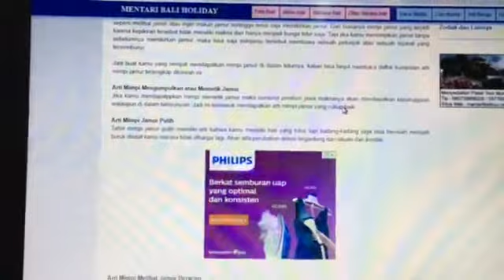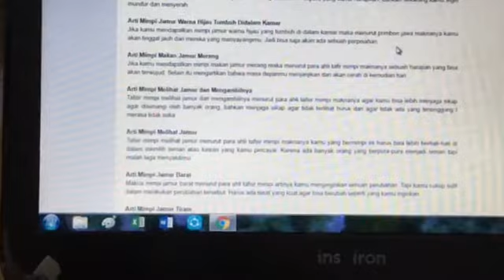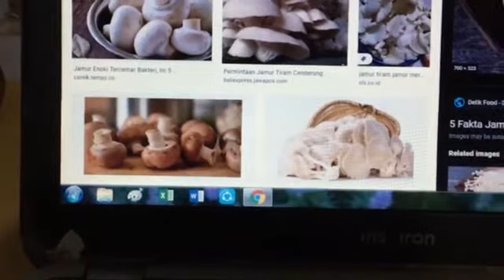5 Arti mimpi jamur sebagai pertanda dalam kehidupan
Salah satu bahasan mengenai mimpi jamur yang kerap kita alami.